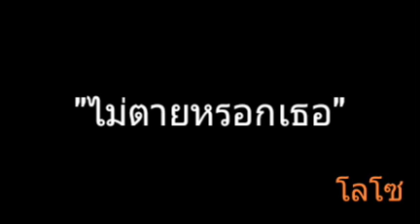ไม่ตายหรอกเธอ | โลโซ